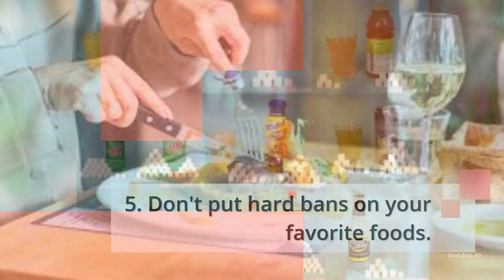10 tips to start losing weight without diets and the gym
10 tips to start losing weight without diets and the gym